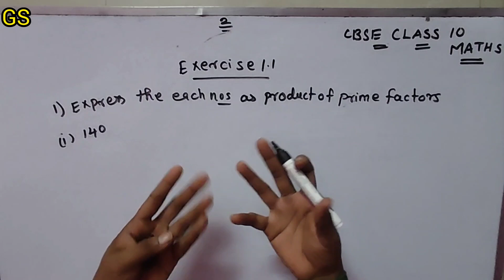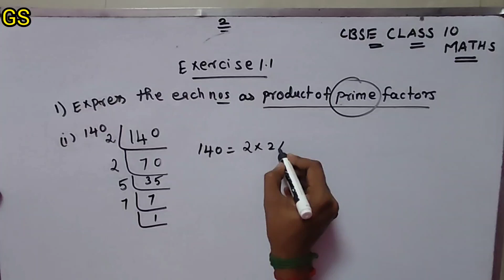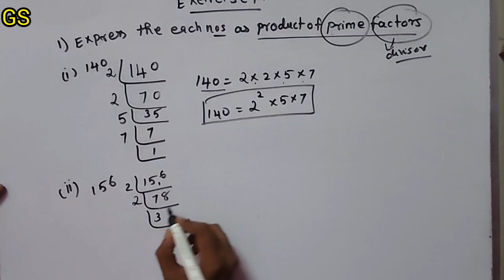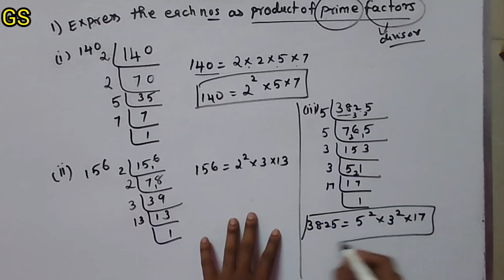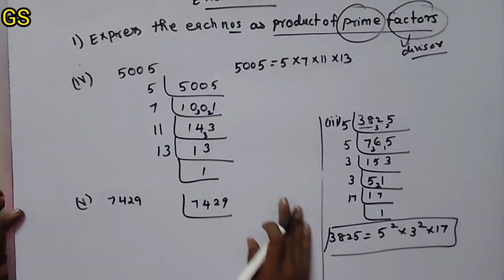Chapter 1 - Exercise 1.1 (Q.No 1) Real Numbers - CBSE Class 10th Maths in Tamil - NCERT